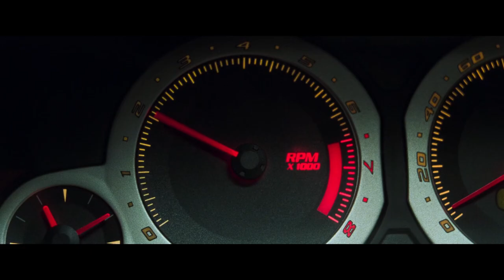Cadillac CTS 2003 [The Matrix Reloaded]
Audio Track: Good Knives - Doubt (DANCE WITH THE DEAD Remix)